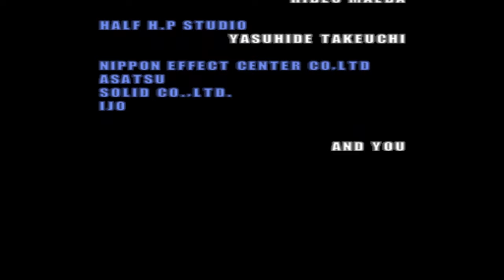Ehrgeiz [Arcade] - play as Django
This is a playthrough using Django in the Arcade version of Ehrgeiz: God Bless The Ring. Read on below for more information...

Django is the main end boss of the game. He is a time-release playable character in this version of it.

ABOUT DJANGO

A species of Red XIII from Final Fantasy, Django is created specially for Ehrgeiz. He is of a sentient feline mammal, very much like a wolf or lion. He is clearly based on Nanaki (who also appeared as an enemy boss in Final Fantasy), especially when he is in his second costume/colour.

GAMEPLAY

Despite being the main end boss, he is probably one of the worst characters in the game to use. His speed and jumps are good, as well as his specials (the fireballs, homing fireballs and spinning moves), but for close-combat he seems to be pretty limited and has short ranges in his strikes... which is understandable given that he is a wolf. His spinning moves are probably the best of his arsenal.

ADDITIONAL INFORMATION

"Ehrgeiz" is a German word, and it means "ambition". It's pronounced as "air-geitz", not "ur-guyz". =)

ABOUT EHRGEIZ

Ehrgeiz is a 3D fighting game developed by Dream Factory, who are the creators of the Tobal games and the company are a subsidiary of Squaresoft (not sure about now). Namco published the game for the Arcades.

The game does not use the typical versus fighting game controls, instead it uses a free roaming 360 degree movement system where you can move around the arena, much like the one found in Power Stone and wrestling games. As well as that, there are also changes in elevation in arenas and you can interact with certain objects, most notably the boxes. Breaking the boxes releases power-up type items and even a knife weapon.

Interestingly, there are elements in the game that are based on Tekken... such as the main character Godhand, whose real name is Ken Mishima (no relation apparently lol), having moves from Kazuya, Heihachi, Paul and Baek from Tekken. Also, if you study some of the fighting animations of some of the characters, they are rather Tekken-like... for example some of the jump kicks.